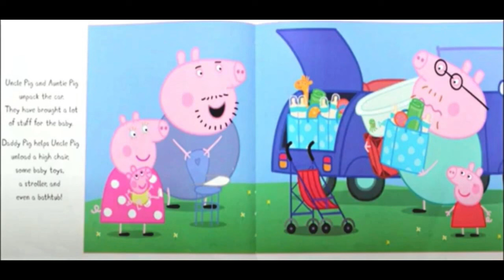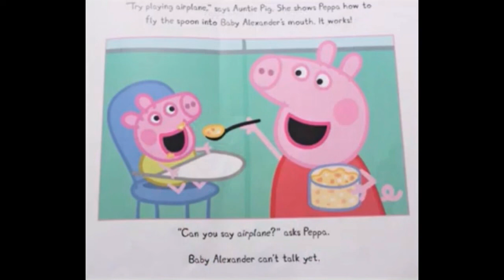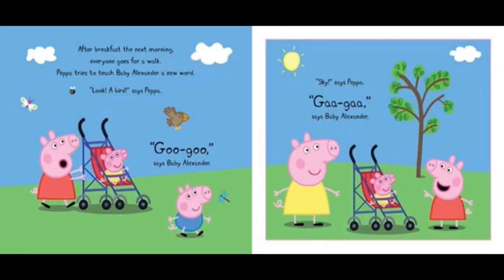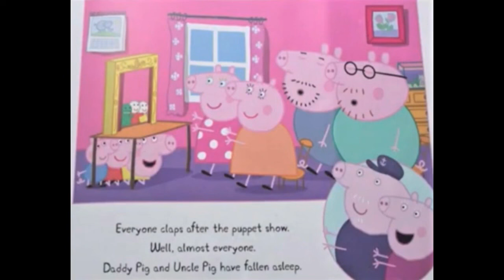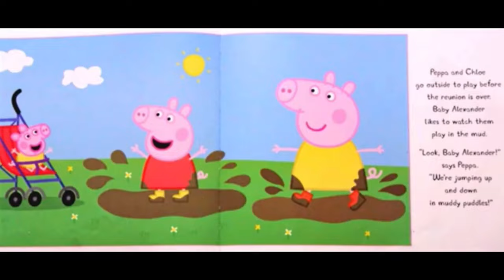Read Aloud Books For Kids - Peppa Pig ~ Family Reunion